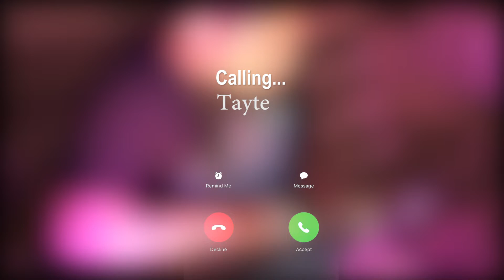Kalvonix- Sweetheart Ft. Tayte Brown (Official Music Video)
The Official Music Video for "Sweetheart" off the album, "Dark & Lit."

Thank you to @taytebrown4267  for sending me your videos and always being open to executing the vision! Thank you to Geoff for another great video and making it possible for Tayte and I to make a music video from opposite sides of the world!